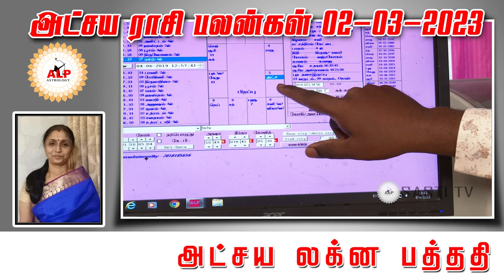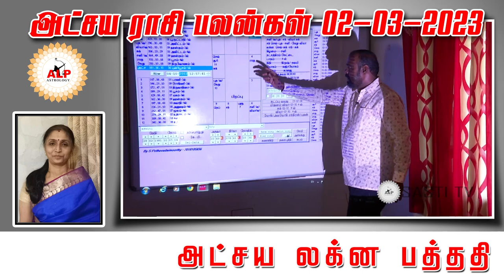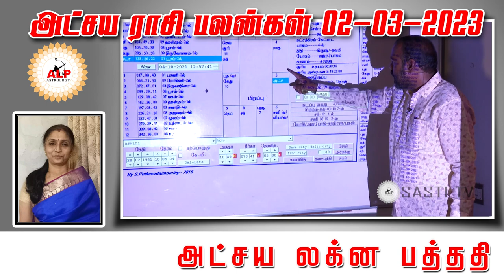அட்சய ராசி பலன்கள் | 02.03.2023 |நல்வழி பிறக்க இதை பாருங்கள்